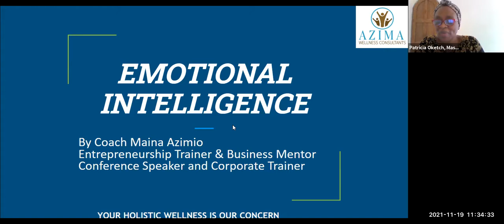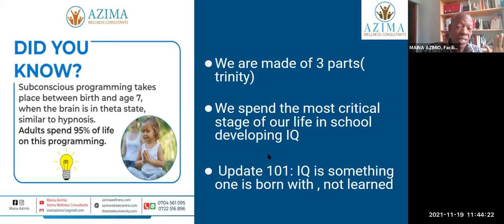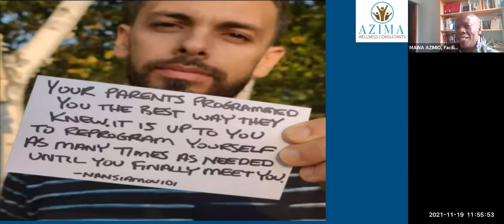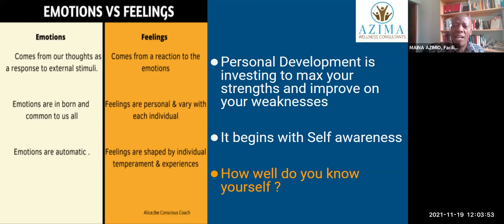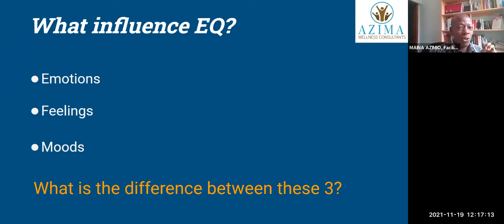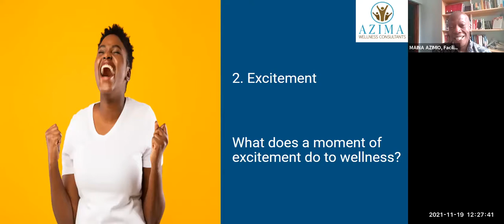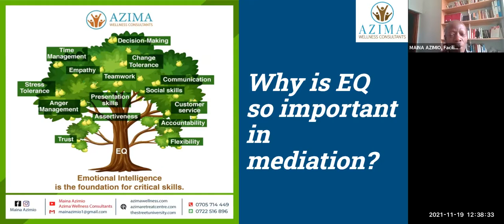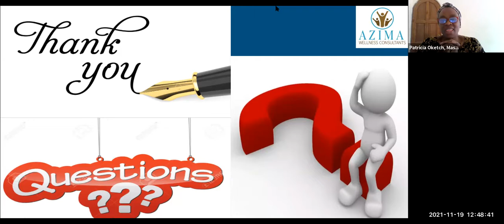WASILIANAHUB -2021 November 24 Hour LEAD IN Summit; Masterclass- Emotional Intelligence in Mediation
2021 November 24 Hour LEAD IN Summit

Summit Event
Date: Friday, November 19, 2021
Time: 11:00 AM - 12:30 PM EAT

Session: Masterclass
Topic: The Role of Emotional Intelligence (EQ) in Mediation
Facilitator: Coach Maina Azimio

WASILIANAHUB - November is WIML Month
The November 24 Hour LEAD IN Summit 2021
(Fri Nov 19, 10:00 AM -10:00 PM).

KIND NOTE ON EVENTS:
Pre-summit event: Hosted on Thursday.
Thursday Meeting ID: 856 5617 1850 I
Summit: There is a one time registration link for the Friday events.
Friday Meeting ID: 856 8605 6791 I
Fellows Graduation Event/Ignatian Lecture Ceremony: Hosted on Saturday for the Fellows. (Meeting ID in Fellowship Account).
November is Women In Mediation Leadership Month!

DID YOU KNOW:
On November 20 we celebrate: International Children’s Day.
On November 19 we celebrate: International Men’s Day

KENYAN WOMEN AS PROFESSIONAL MEDIATORS AGENDA.
GOAL: +10,000 WOMEN MEDIATORS IN KENYA IN 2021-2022 WHO ARE INSPIRED, EMPOWERED, AND SUPPORTED.
WAJUE!!! (about mediation) NA WAKUJUE!!! (as a mediator).

WE BELIEVE: THERE'S NO LIMIT TO WHAT WE CAN ACHIEVE TOGETHER!

Host: Women In Mediation Leadership (WIML) Chapter Kenya.
Thank you for joining us! God bless you.

INFORMATION ON THE FELLOWSHIP
Most of all, make the best use of this one-of-a-kind community.
PS: Thank you for registering for the events. We keep a record of the basic information on the participants at each meeting hosted via this platform.
Annual Events Coming Up On ZOOM Live + Clubhouse:
November 19 - 20; 24 Hour LEAD IN Summit. November 29 - December 05; AIM Week.
God bless you.